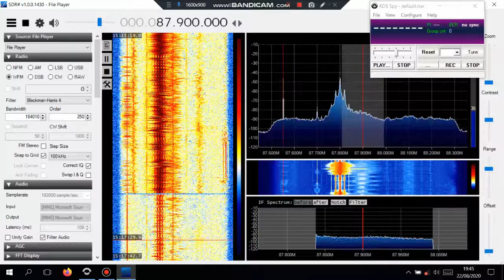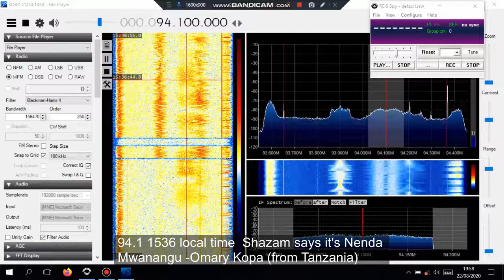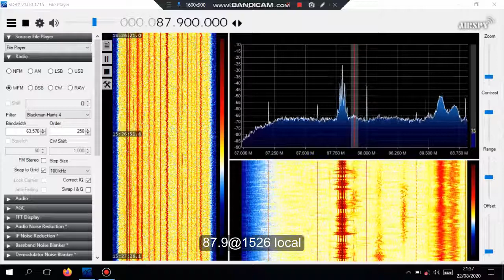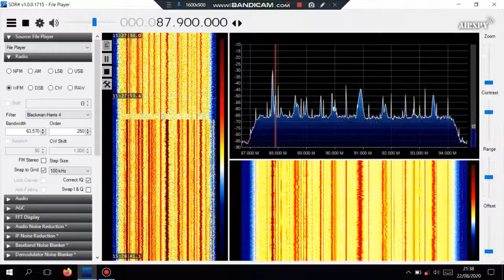The rest of the Es 22nd Aug 2020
As received near Lobatse, Botswana.
I tried to ID these but gave up as the lists are inaccurate and incomplete.